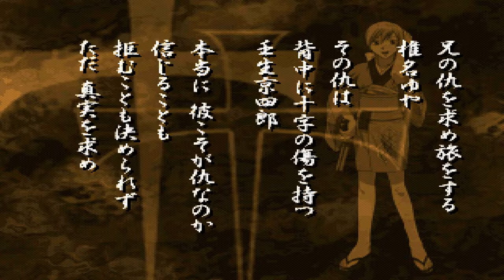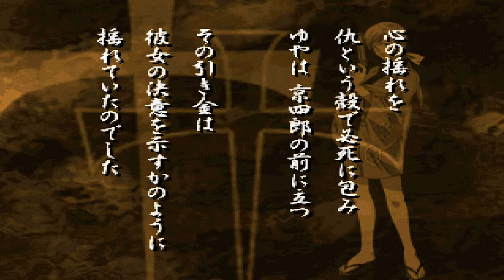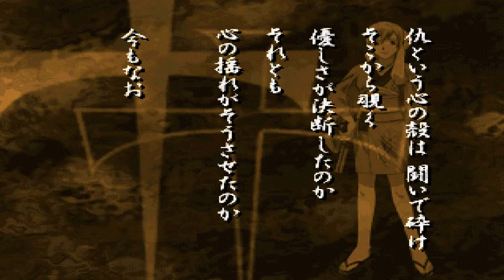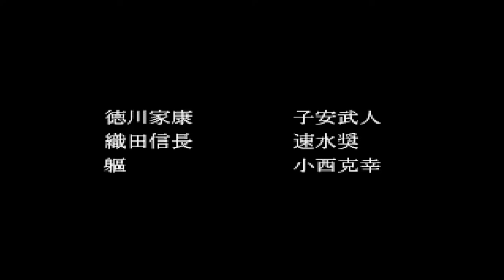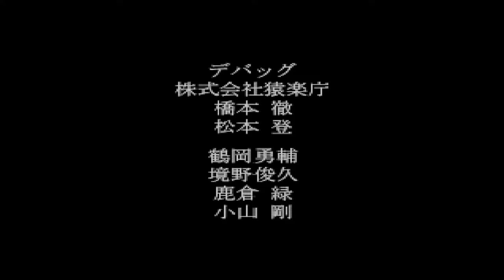[TAS] [PSX] Samurai Deeper Kyo "Japan" (Story Mode) Yuya Shiina (Expert)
Password: "fer123"

00:00 Opening
00:20 Menu
00:57 Character Select
01:05 Continue
02:27 Bontenmaru (梵天丸) - Akira (明 (アキラ))
04:34 Continue
05:19 Akira (明 (アキラ)) - Shindara (真達羅)
07:30 Continue
08:10 Sarutobi Sasuke (猿飛 サスケ) - Kirigakure Saizo (霧隠才蔵)
10:16 Continue
10:53 Demon Eyes Kyo (鬼眼の狂) - Mahiro (真尋)
12:55 Continue
13:32 Benitora (紅虎) - Mahiro (真尋)
15:30 Continue
16:06 Sanada Yukimura (真田 幸村) - Mibu Kyoshiro (壬生京四郎)
18:06 Continue
18:41 Mahiro (真尋) - Demon Eyes Kyo (鬼眼の狂)
20:51 Continue
21:29 Tokugawa Ieyasu (徳川家康)
23:34 Continue
24:17 Oda Nobunaga (織田 信長)
26:14 Continue
27:34 Mukuro (軀)
29:46 Continue
31:01 Mibu Kyoshiro (壬生京四郎)
33:04 Continue
33:33 Ending
36:57 Ranking